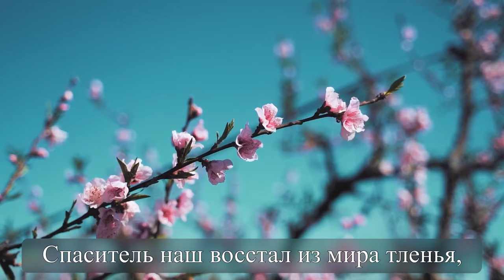🌿 ПОБЕДНЫМ ГИМНОМ | Пасхальная песня 🎵